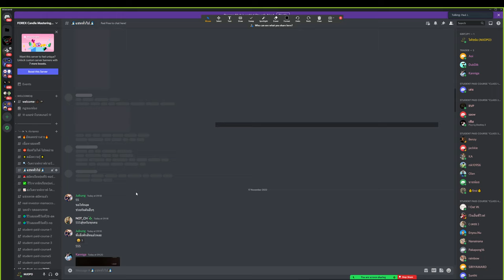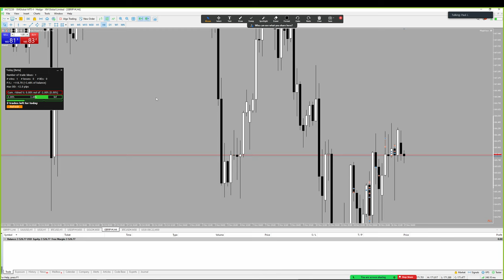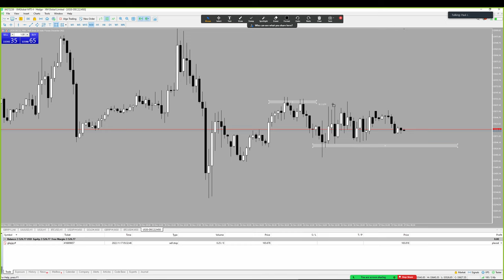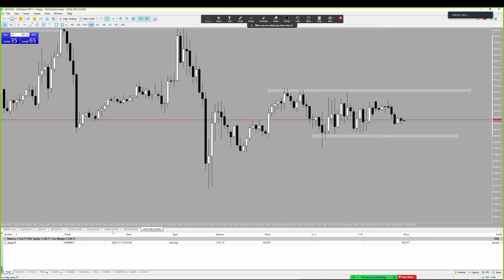Forex | 17 พ.ย. 65 | แนวโน้มทองคำ & GBP/JPY | วันนี้เทรดยังไงดี? - วิเคราะห์ GOLD & GBP/JPY & BTC